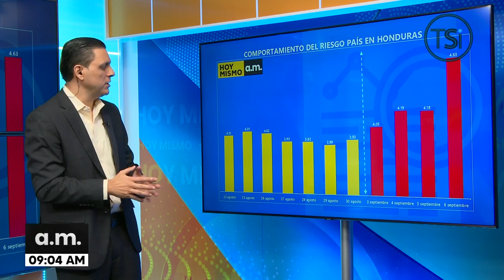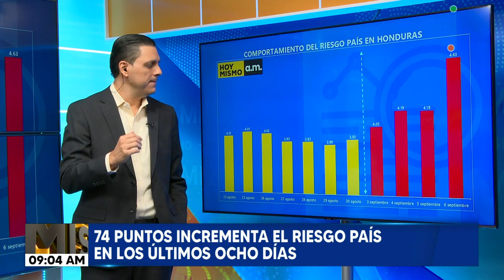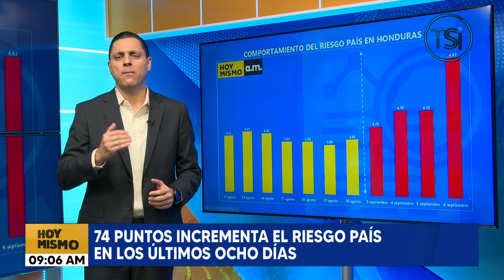Cuentas Claras: 74 puntos incrementa el riesgo país en los últimos ocho días